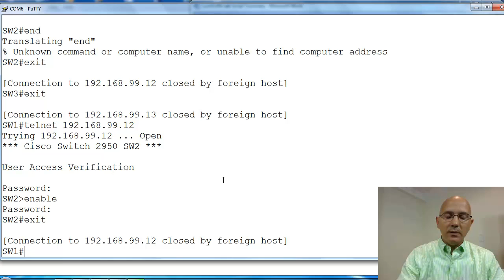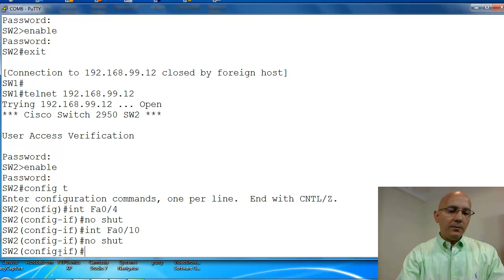CS071 12.19 VLAN - Lab Activar dos RJ45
Lab de una Red de Área Local con VLAN 10 Oficina, VLAN 20 Estudiante, VLAN 30 Publico, y VLAN 99 Administrativa, con tres Switches Cisco 2950 localizados en diferentes edificios de una universidad. Muestra el cableado y como configurar Switches Cisco 2950, incluyendo como crear VLAN, asignar puertos a cada VLAN, configurar puertos troncales y VLAN nativa. También muestra como dar PING, y navegar entre Switches con Telnet. Se analiza el flujo de Frames entre dos PCS de un VLAN a través de varios Switches.